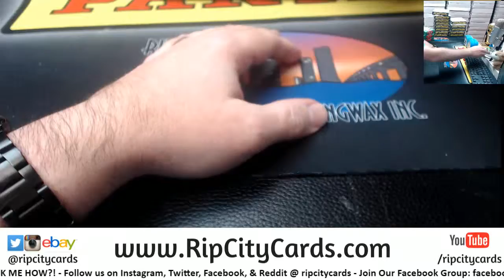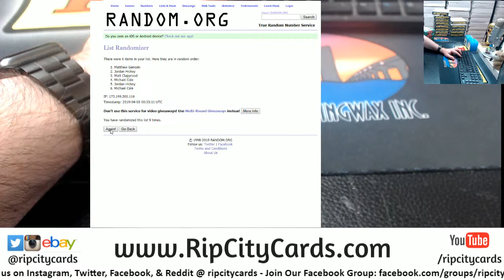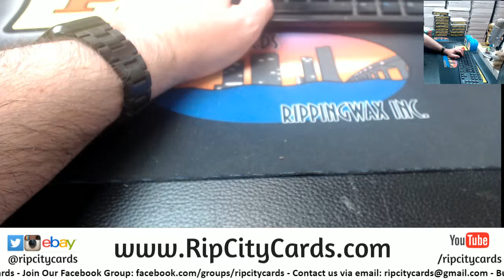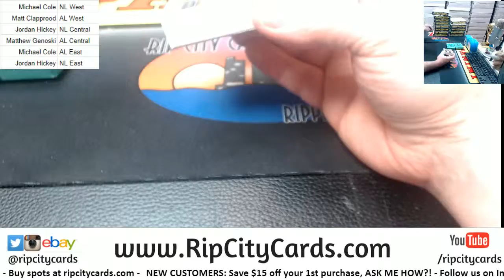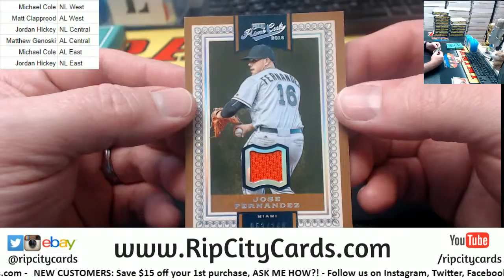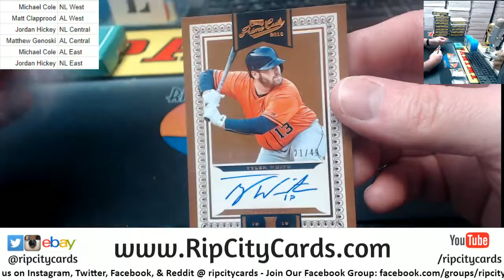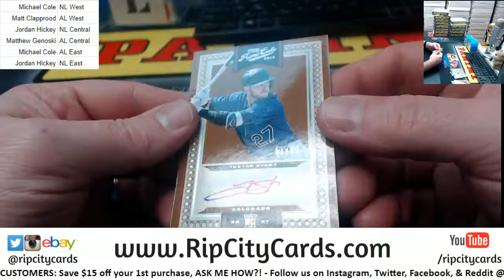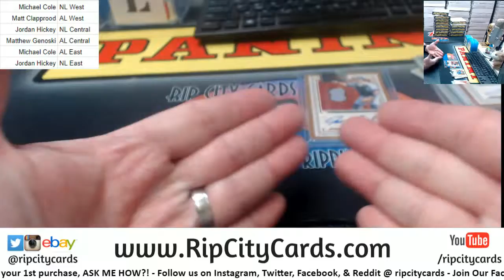2016 Panini Prime Cuts Baseball 3 Box Random Div RCC